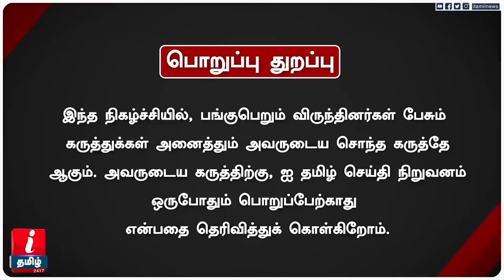நிர்வாகத்திறனற்ற DMK வெட்கப்படனும்! Ma.SUBRAMANIAN-லாம் மனுஷன் தானா? - NACHIYAL SUGANTHI காட்டம்!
நிர்வாகத்திறனற்ற DMK வெட்கப்படனும்! Ma.SUBRAMANIAN-லாம் மனுஷன் தானா? - NACHIYAL SUGANTHI காட்டம்! | I Tamil News